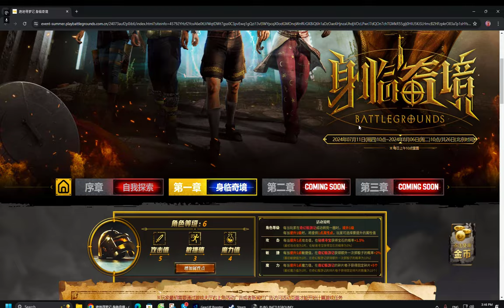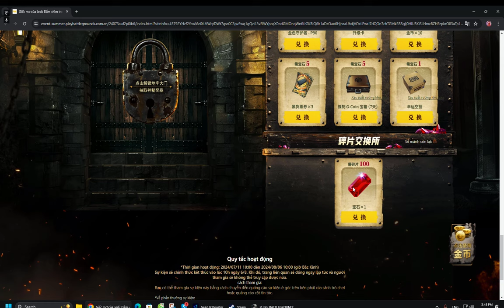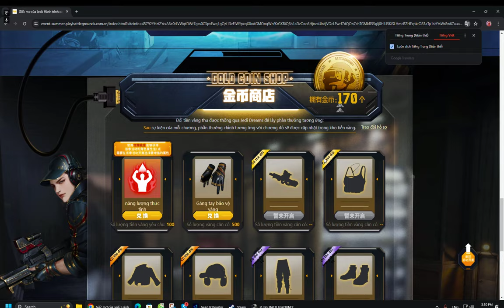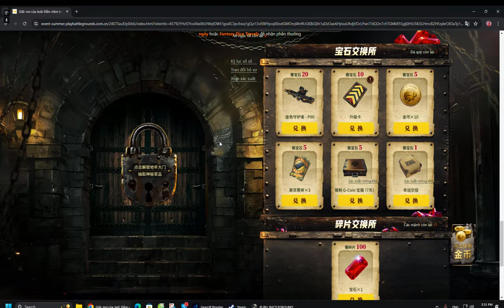( PUBG ) - Hướng Dẫn Làm Sự Kiện China Nhận G-COIN & Skin Súng P90 - Skin Áo Đẹp Nè !!!